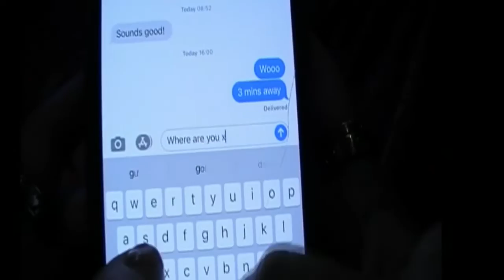Ines Rae - Don’t Say It (Official Music Video)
Ines Rae’s latest single Don’t Say It